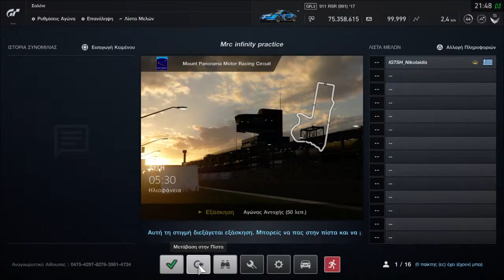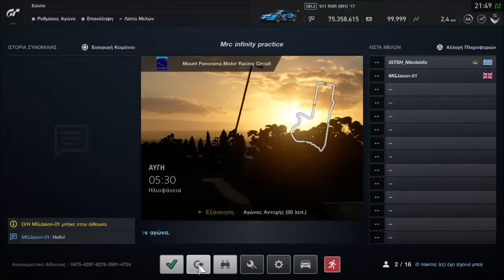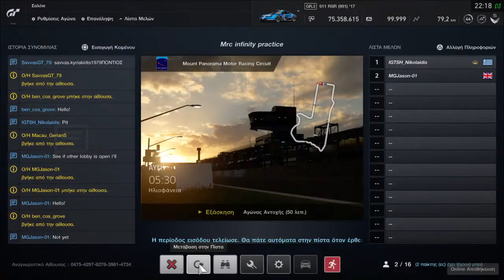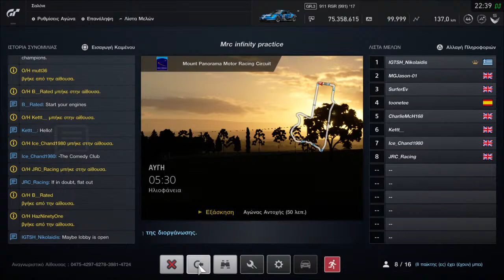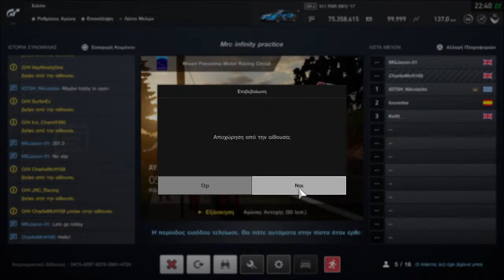OnBoard with IGTSH_Nikolaidis - Infinity League round 1st // Warm up + Qualy + Race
Infinity GT Manufacturers
Lobby 1

Team Nissan
Andy Dawson VQS_Dawson
Bob Bristow MRC_Bobby

Team Lexus
Lee Dennington LS-DENNO
Kevin KB KB_E36

Team BMW
Paul Verity Pav46
Neville Cluley PotterMcpot79

Team Mercedes
Aaron Haughton Totalrose
Phil Mcmahon B_rated

Team Mazda
Harry Ash HazNinetyOne
Mark Eldridge Mutt36

Team Hyundai
Stuart Reynolds tallstu512
Mark Littlejohn icclepants

Team Porsche
Kostas Nikolaidis NikolaidisGR
Jason Newton MGJason-01

Team Chevrolet
Scott Couley Fubuki2007
Matt Sisoler Shellshock105

Who wants to host this league?
Could do with a backup host aswell incase anything happens and for noting down the results

Thanks 👍